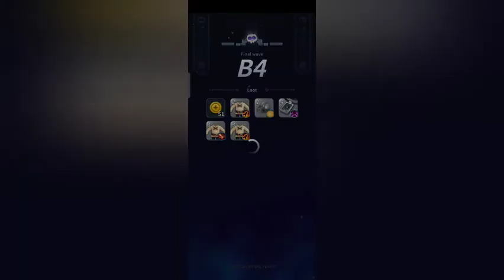เกม Alchemy Knight เกม Auto ARPG ลุยด่านกำจัดมอนสเตอร์และบอสเปิดให้บริการในสโตร์ไทยเเล้ว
เกม Auto ARPG ลุยด่านกำจัดมอนสเตอร์และบอส สะสมอุปกรณ์เพิ่มพลัง (แต่ละชิ้นมีสกิลแตกต่างกันทั้ง เสริมพลัง, รักษา, โจมตี) มาพร้อมระบบ Merge อุปกรณ์(เพิ่มระดับ), อัปเกรดตัวละคร, เปิดกล่อง ฯลฯ

ios

android

ขอโทษด้วยนะครับที่ผมไม่พูดเพราะผมไม่มีอุปกรณ์เเละอีกอย่างผมเป็นพูดเสียเบาพูดไม่คอยเก่งครับมีปัญหาอะไรในเกมที่ไม่เข้าใจคอมเม้นมาได้เลยครับ

ขอฝากติดตามช่องด้วยนะครับผม